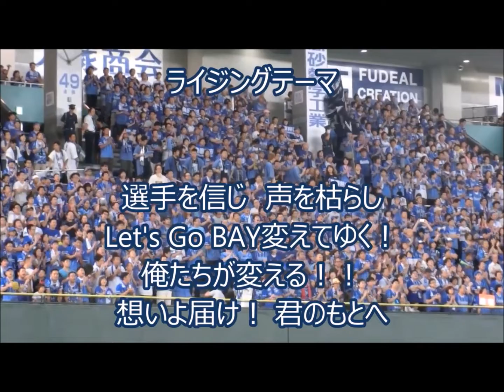2018チャンテ全部メドレー 横浜DeNA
ベイスターズ応援隊員LINE＠を始めました！
LINEの友達追加→ID検索
で検索してください！
週に1､2回ほどベイスターズ応援情報を流しています！

チャンステーマ0、1、2､3､4
大漁節
攻めまくれ
押せ押せヨコハマ
Fight Oh YOKOHAMA
ライジング
オールインワン
勇者の遺伝子
横浜市歌

おめでとう佐野恵太プロ初ホームランはサイレントトリートメントで祝福！笑

これ好き！負傷ロペスも加わる。ナインがロペスを呼ぶ。ベイナインが散って行く